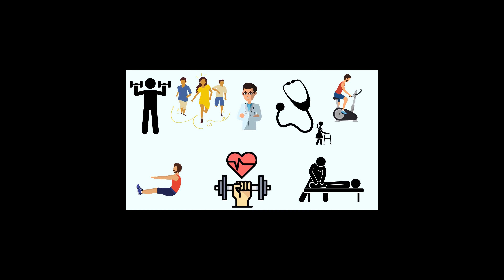Exercícios para diminuir a dor e aumentar a mobilidade do ombro! Faça em casa e se sinta melhor!